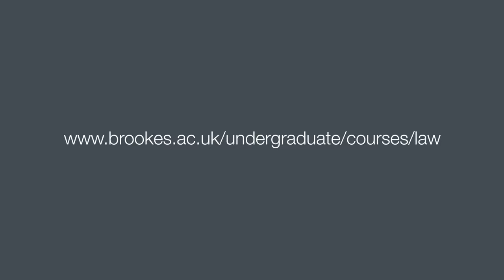Module In A Minute Foundational Legal Skills | Oxford Brookes University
The School of Law at Oxford Brookes University provides an intellectually stimulating, friendly and supportive environment in which to hone your legal skills. You will develop a thorough appreciation of the legal system and the role of law in society. You will be directly supported by internationally excellent academics and by specialist legal practitioners.

In addition to the wide range of optional modules on our LLB Law degree there are also specialist degree pathways available to you in your second and third years. This will lead to a qualification in either LLB Criminal Justice or LLB Commercial Law, all of which aim to enhance your career prospects.

Foundational Legal Skills is a compulsory module in year.

To find out more about what you can study at Oxford Brookes Law School, and more about our individual modules, go to: